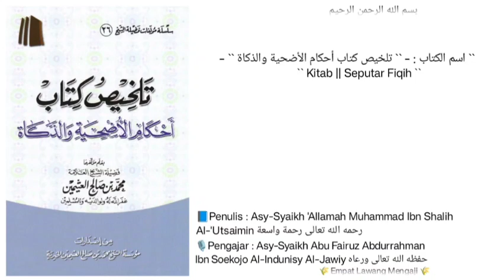Talkhis Kitab Ahkam Al-Udhiyyah Wadzzakah | 16 | Hal.41 |🎙️Asy-Syaikh Abu Fairuz Abdurrahman